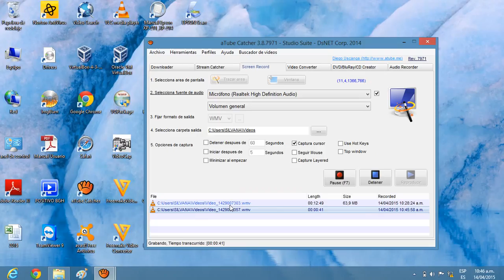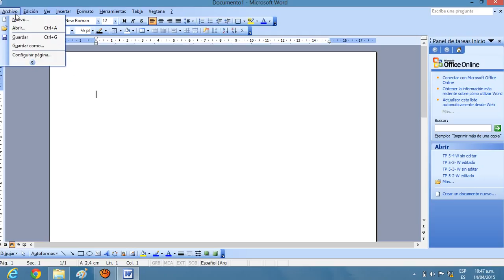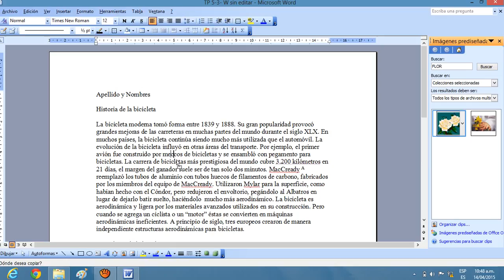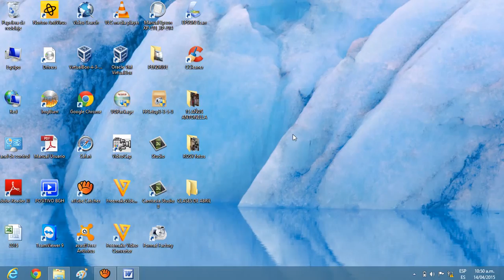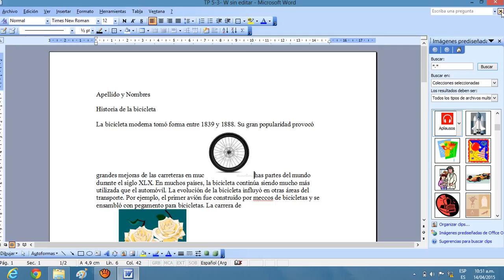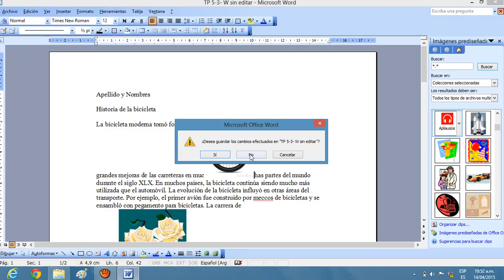Correccion de problenas con imagenes prediseñadas